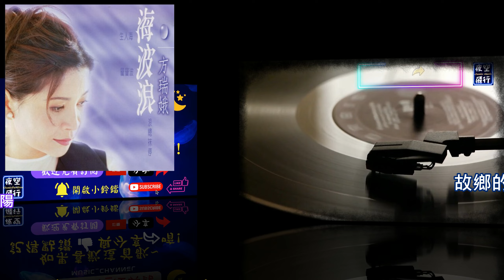方瑞娥-故鄉的黃昏 [動態歌詞] Lyrics [高音質] 作詞：紀明陽 作曲：紀明陽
版權擁有者 : [Merlin] EWway Music
代表對象：PRO PROMOTING INTERNATIONAL CO LTD
大聲對天訴出心苦嘆
出外流浪是條條難
多變世間人生冷暖
給人感覺心膽寒
今夜半暝又擱驚醒
坐在床邊懷念那個
惦在故鄉等待我的人
故鄉的黃昏如今不知變什款
愈想給我愈心煩

給人感覺心膽寒
愈想給我愈心煩

愈想給我愈心煩